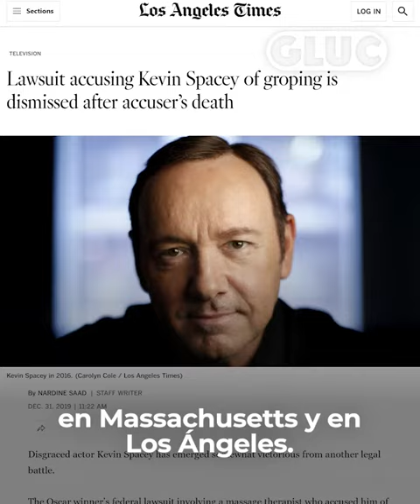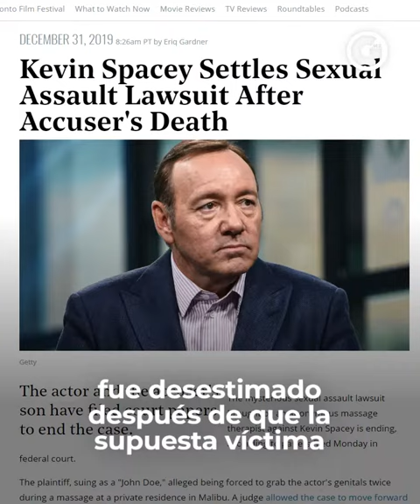GLUC | DEMANDAN NUEVAMENTE A KEVIN SPACEY POR AGRESIÓN SEXUAL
¿Cuántos más lamentables casos de acoso y abuso sexual 😡 en los que está inmiscuido Kevin Spacey 🎥 se darán a conocer?